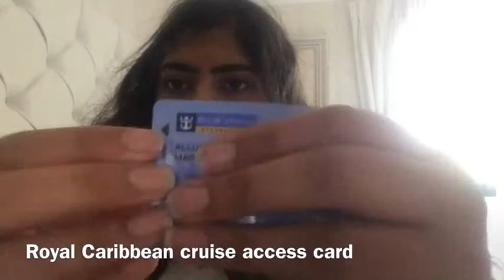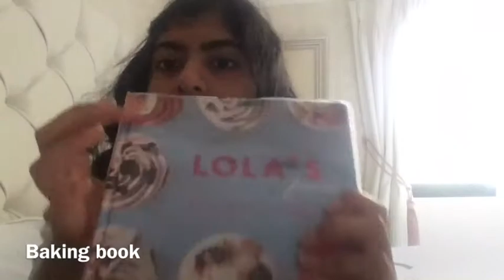25 random things in my bedroom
♡Open me♡

*25 random things in my bedroom*
MY SOCIAL MEADIA LINKS:

(don't judge I am a big fan of monsters inc)

FAQ:
How old are u?
Currently  15 and my birthday is on 29th
What am I taking for GCSEs?
Food science and nutrition
Design tech
Re
What do u film on?
My phone-saving up for proper cameras but atm my phone